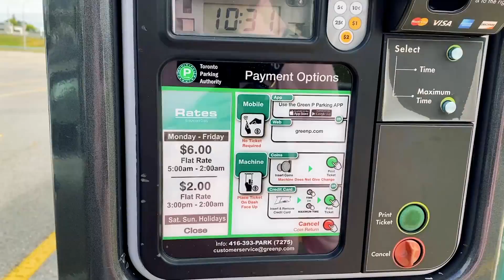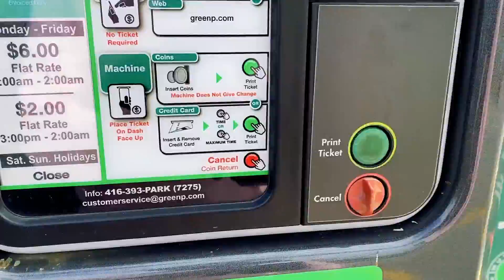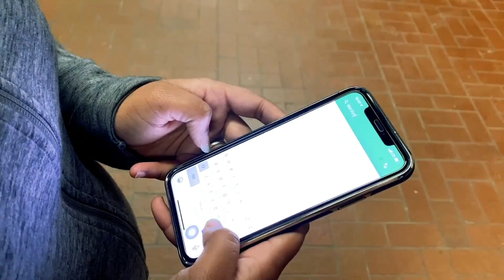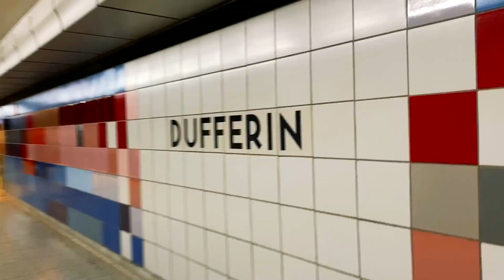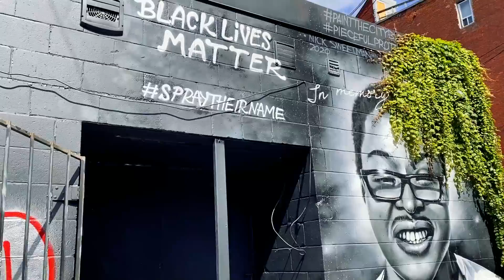Secret place to visit in toronto😍|Amazing place for photographers🔥 |Canada Life🇨🇦 (Vlog18)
Hi singhskool family, this is vlog18 another travel vlog. This time me and my very good friend, we will take you look around the most peaceful and beauiful park Marilyn Bell Park in Canada. You all must visit this place whenever you come to Canada with yourself, friends, family, others. Trust me, this place is beautiful and so peaceful.
Next place we visit was Graffiti Wall Streets a very artistic place where amazing paintings are done on walls best place  to do photography do visit this place when you are looking for amazing shots.

And in the next vlog we are coming up with something new and exciting content. So make sure you all follow Singhskool social Media Handles :

● FOLLOW ON INSTAGRAM : CHARANWARAICH      ● FOLLOW ON INSTAGRAM:  SINGHSKOOLVLOGS.

To know where you can get computer component and at cheap price watch our previous vlog